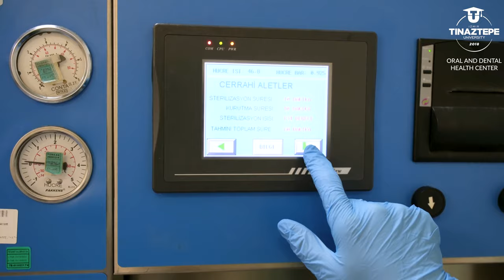Izmir Tinaztepe University Oral and Dental Health Center Trailer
Oral and Dental Health Center
In our Oral and Dental Healthcare Application and Research Center we aim to provide an evidence-based, patient-oriented multidisciplinary oral and dental healthcare service sticked to ethical values, prioritizes preventive treatments with the light of universal and modern dental education rules.

To this end In our Oral and Dental Healthcare Application and Research Center adult and pediatric patients can be operated under general anesthesia in our modern operating theater by consultant dentist with a multidisciplinary approach.

In our Dental Healtcare and Research Center treatments in the departments Oral and Maxillofacial Surgery, Oral and Maxillofacial Radiology, Endodontics, Orthodontics, Periodontology, Pediatric Dentistry, Prosthetic Dentistry and Restorative Dentistry are carried out by consultant dentists.